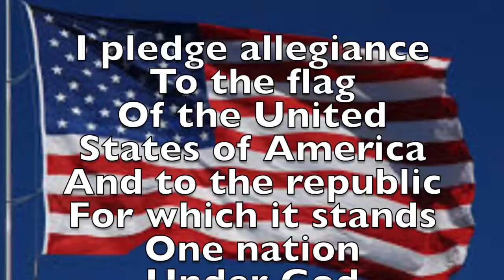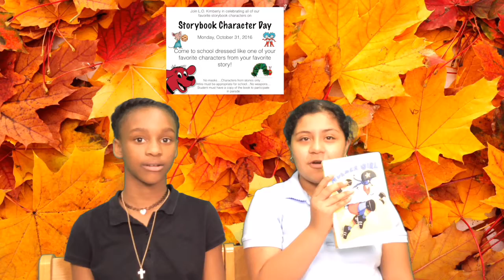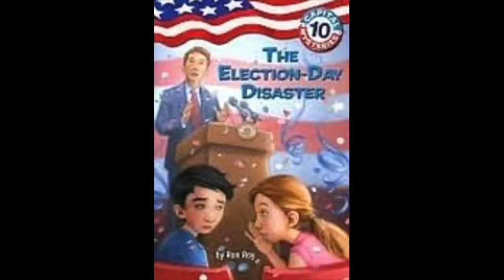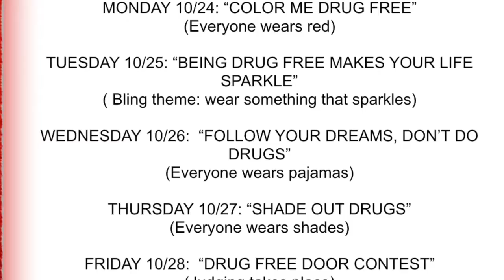Morning Announcements for Friday, October 21, 2016